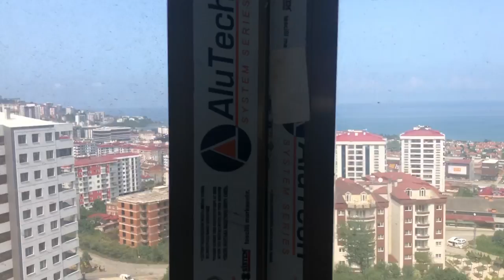BRJ0102 # شقة واسعة مطلة على البحرالاسود بالقرب من جواهر مول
بروج العقارية
تفاصيل العقار كالتالي :
المدينة / طرابزون
المنطقة / كاش اوستو
عدد الغرف / 3غرف وصالة + مطبخ + 3 دورات مياه + بلكونتين
الدور / الثالث
المميزات /
داخل مجمع سكني متكاملة الخدمات
حراسة امنية وكاميرات مراقبة 24/7
مواقف سيارات
مساحات خضراء
جلسات عائلية
العاب اطفال
اطلالة كاملة على البحر والطبيعة
قريبة من الخدمات
بعد الموقع عن مطار طرابزون 5 دقائق
قريب جدا من مول جواهر

محمد بخاري
رابط الواتساب المباشر للتحدث معي

مكتب اسطنبول /
سيد حبيب